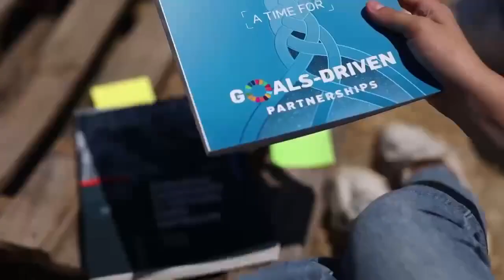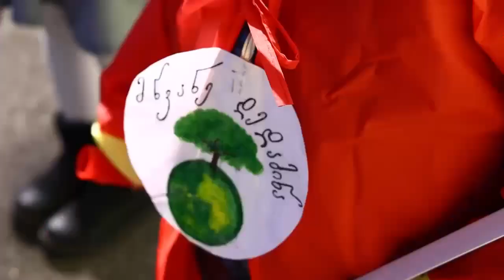3 March 2024. Euronews Georgia - Young climate activists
Amidst increasing environmental changes and emerging threats, young climate ambassadors and activists are on a mission to raise awareness about the changing climate and its effects.

Georgian youth for climate awareness in Climate Magazines created by Euronews Georgia with assistance from UNDP's Climate Promise initiative.